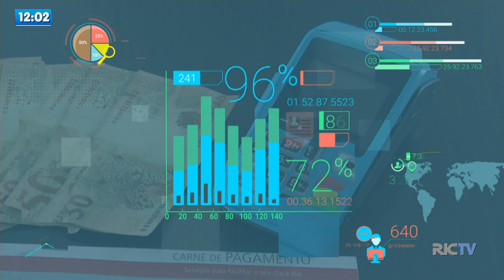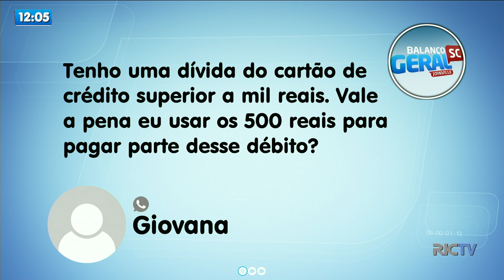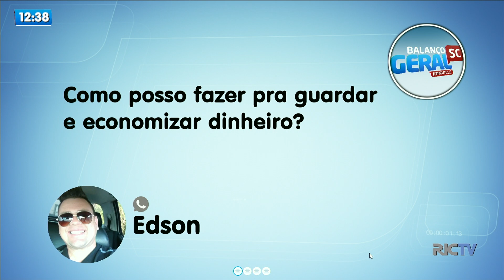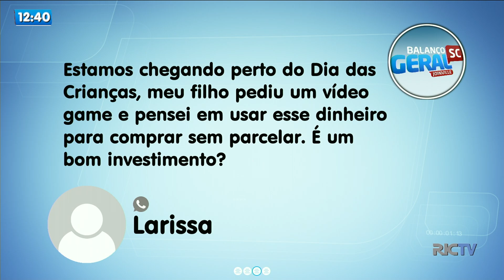Faça as Contas: como utilizar o dinheiro do FGTS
Uma das grandes saídas para a população, em tempos de recuperação de mercado, é o planejamento doméstico. De que forma utilizar o seu dinheiro, manter o equilíbrio financeiro, fugir das armadilhas de gastar mais do que se ganha? A partir desta quinta-feira (22) o Balanço Geral vai te ajudar. Todas as quintas-feiras, a economista Jani Floriano, vai estar no BG para orientar e responder as dúvidas dos telespectadores.